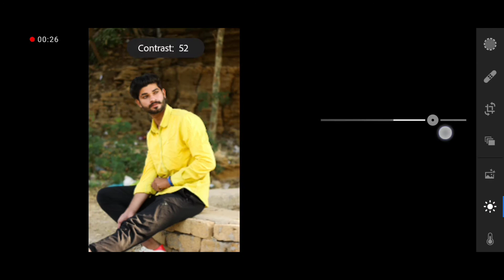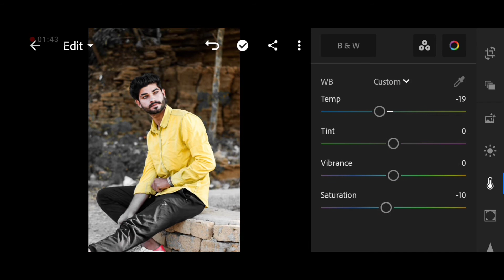Cinematic Color Grading tutorial Lightroom Mobile || Lightroom professional editing tutorial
Cinematic Color Grading tutorial Lightroom Mobile || Lightroom professional toning tutorial